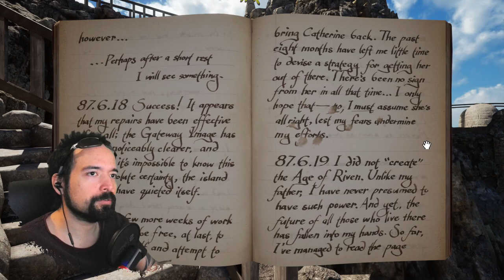My FIRST PC GAME has been REMADE ! | RIVEN ( Demo )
This is me playing the NEW remade version of RIVEN.

The full game has finally come out today on STEAM. Make sure to give it it a try. This game has a special place in my heart since it was the very first game I ever played on my own PC when I was a kid.

P.S. I'll clean your house if you can find the Dark souls 1 reference hidden in the video.